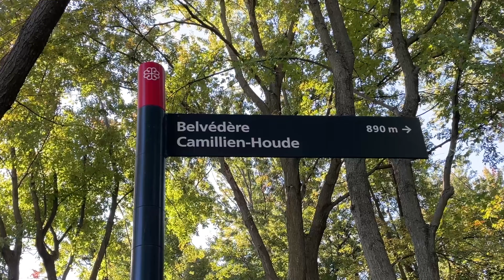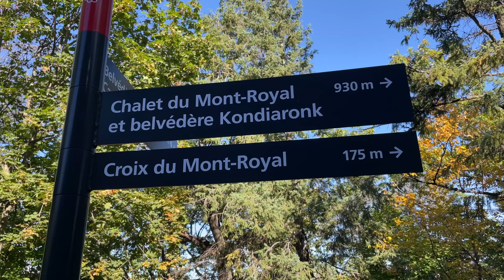Mount Royal Park Walking Tour | Stunning Fall Colors & Best Things to Do in Montreal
Join me on a walking tour of Mount Royal Park in Montreal, one of the city's most iconic destinations. In this video, we'll explore the breathtaking panoramic views from the Kondiaronk Belvedere, visit the famous Mount Royal Cross, and relax by Beaver Lake (Lac aux Castors). We'll also uncover hidden gems, such as secret trails like Sentier de l'Escarpement, and stop by public art pieces including the George-Étienne Cartier Monument and an Inuksuk near Beaver Lake. Whether you're a local or a tourist, this guide will help you discover the best of Mount Royal.

Featured Highlights:
Kondiaronk Belvedere – Offering one of the best views of downtown Montreal.
Mount Royal Cross – The iconic symbol at the summit of Mount Royal.
Beaver Lake – A peaceful oasis with recreational activities year-round.
George-Étienne Cartier Monument – A must-see historic monument at the park's entrance.
Secret Trails – Explore less-traveled paths like Sentier de l'Escarpement for a quiet nature escape.
Public Art – Discover Sir John A. Macdonald Monument, Inuksuk, and more.

Why Visit Mount Royal Park:
Best hiking trails in Montreal – Perfect for nature lovers and hikers of all levels.
Stunning fall foliage – Experience the beauty of autumn in Montreal.
Must-see attractions – A mix of history, nature, and culture all in one place.
Family-friendly activities – Great for a day out with kids, offering picnicking, skating, and more.

Practical Information:
How to get there: Accessible via public transport or by car.
Best time to visit: Enjoy the scenic views in all seasons—spring, summer, fall, or winter.
Insider tips: Discover hidden gems and lesser-known spots away from the crowds.

Whether you're planning your first visit or a return trip, this Mount Royal Park walking tour offers a complete guide to experiencing one of the top things to do in Montreal.